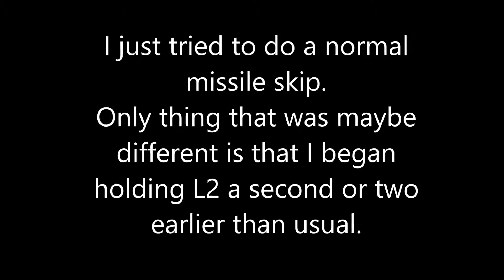Kortog fall cancel example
So it seems that you don't need to take damage after all, but it seems very random now. Maybe you have to skip the cutscene very perfectly? Or just luck? I really have no idea.